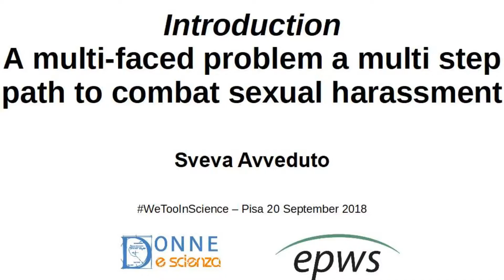02 Avveduto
Introduction to the WeTooInScience meeting bny the President of Donne e Scienza Association